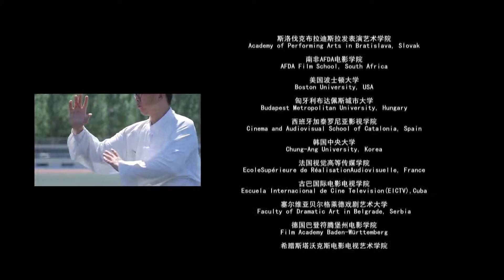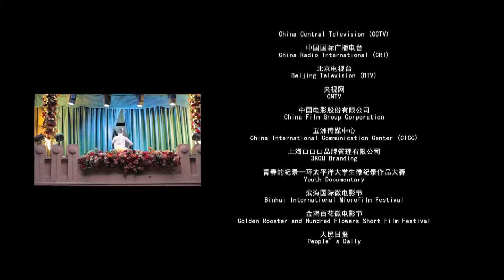Eventually Everything Connects 你我皆星尘 【Looking China 看中国】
This film mainly shows the different humanities and customs of Harbin residents, and how they achieve the coordination of people, people and the environment. At the same time, the film will involve historic buildings such as the Central Avenue, the Flood Control Memorial Tower, and the Sophia Church, as well as the people and stories associated with them. For example, veterans who insist on selling newspapers on the Central Street, regardless of the wind and rain, listen to him about flood prevention. The past of the tower; Ukrainian girls performing song and dance performances at the Maddale Hotel.